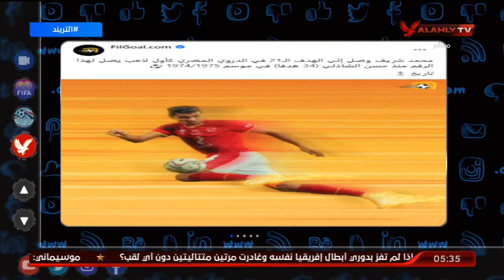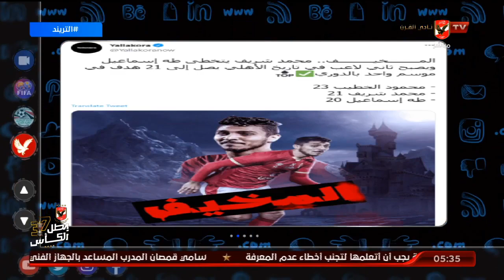امير هشام : البعض يختلق كلام كتير زى خبر " الخطيب يؤجل تجديد عقد موسيمانى "